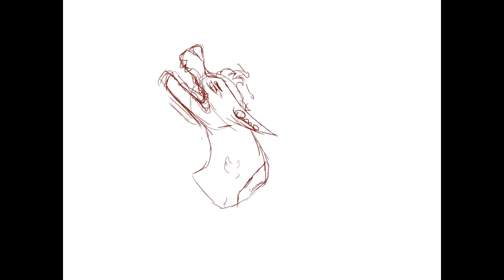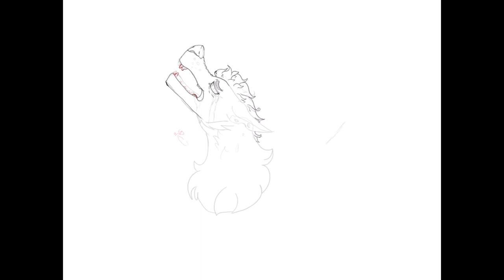Atlas - Speedpaint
First video on here, definitely room for improvement

the only thing that is fully mine on here is the art.

Programs used:
Clip studio paint
Clipchamp for editing